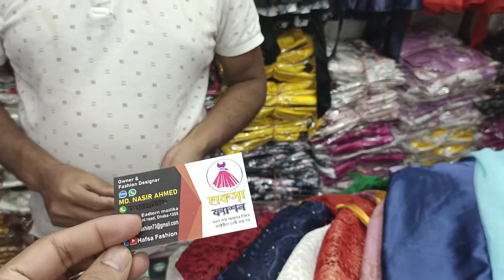ঈদ উপলক্ষে বিশাল ডিসকাউন্ট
Hafsa Fashion 3/70 Estran Mollika elephant road